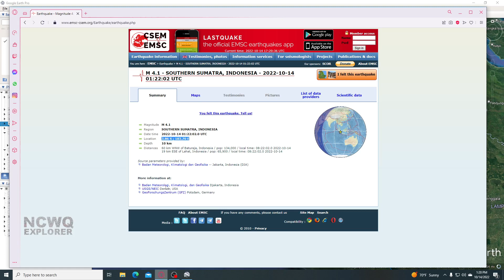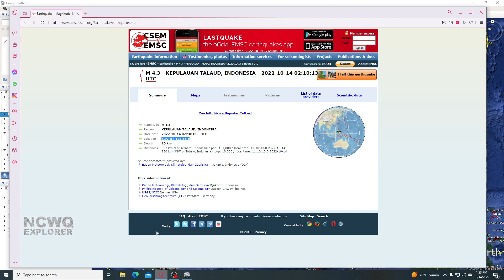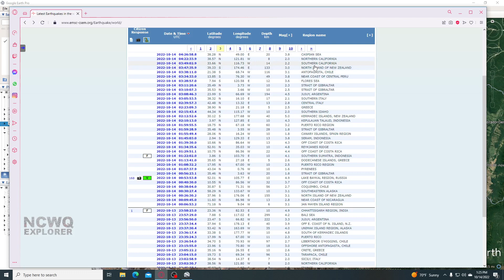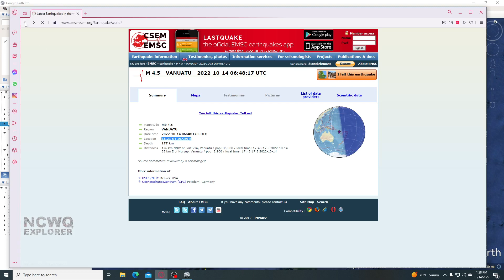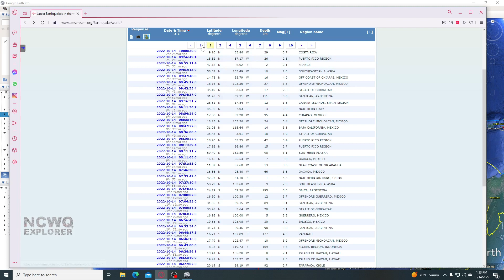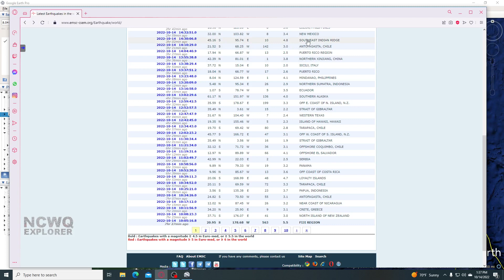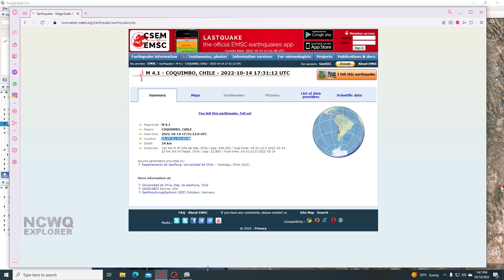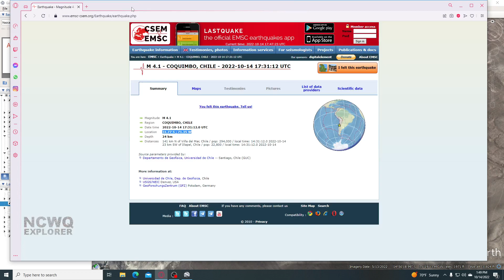4.0 To 5.5 World Earthquakes Lunch Time Update